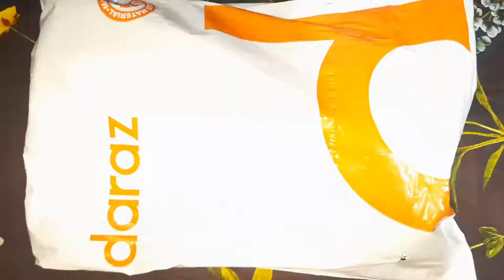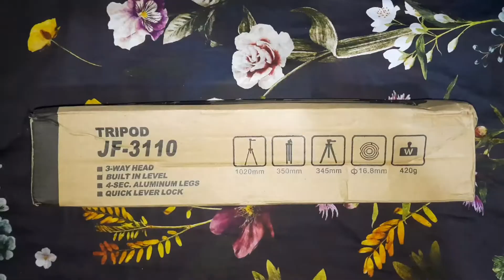Tripod for You tube Videos and Ring Light | How To Setup and Use | Unboxing 3110 Tripod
I am sharing my review on Tripod Stand for Mobile Phones and Cameras with Mobile Phone Holder, 3.5 Feet Adjustable and Portable Model 3110. I have purchased it from @DarazPk
I am satisfied customer or not?
کیامیں یہ خریدکرخوش ہوں ؟
Watch my video and get to know